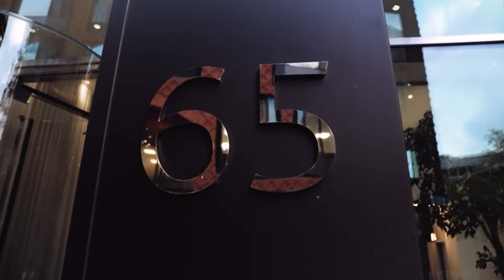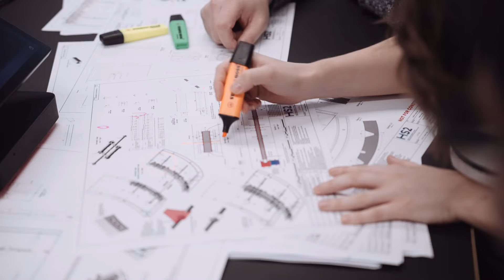Planning Manager at STRABAG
What does a Planning Manager do and what are the challenges of the job? Let Brook, who works on various projects with his planning team at Strabag's headquarters in London, give you the answers. Find out what he loves most about his job, why his team is so important and what advice he has for young planners.

STRABAG is the ideal employer for people who want to work for progress rather than waiting for it. For those who relish new challenges every day, have creative ideas to offer, who think ahead and take action. For people who are open to change and the digital transformation, and are committed to working in teams. Equal opportunity, diversity and inclusion are an integral part of who we are as a company and how we operate. Together we work as partners to complete projects successfully and grow with new challenges. We are looking for people who will work with us to develop the future of construction. Are you ready?

Start your career now at the employer of the future: STRABAG. Progress starts with you.